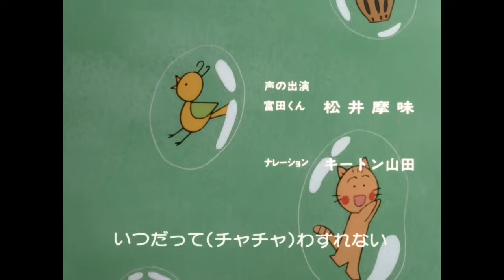CHIBI MARUKO-CHAN S1 #48 MARUKO INGIN PUNYA KAMAR SENDIRI